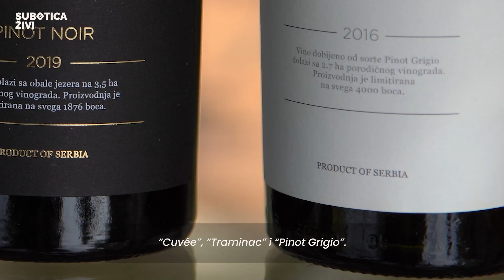Upoznaj Suboticu: Vinarija Petra | SUBOTICA ŽIVI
Naš grad ima mnogo toga da ponudi, a uz samu obalu jezera Palić, uz pešačku stazu, nalazi se jedan skriveni dragulj. U pitanju je porodična vinarija “Petra”, koja odiše prirodnom lepotom, a pored toga, vina ove vinarije su organske proizvodnje, posebnog ukusa i jedinstvene arome, koja nijednog ljubitelja vina ne ostavlja ravnodušnim.